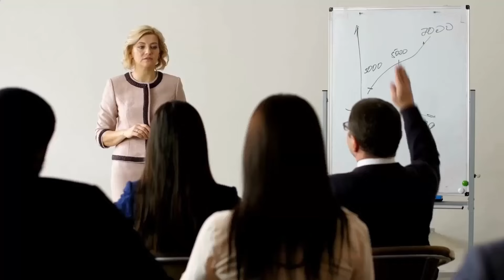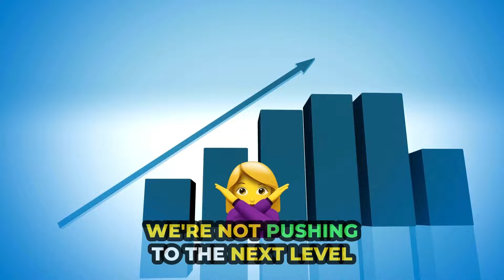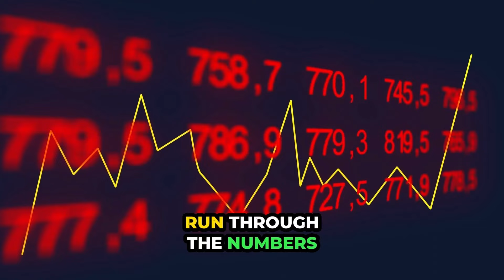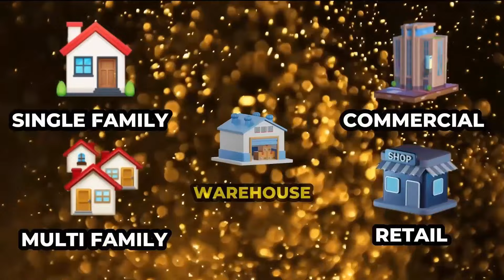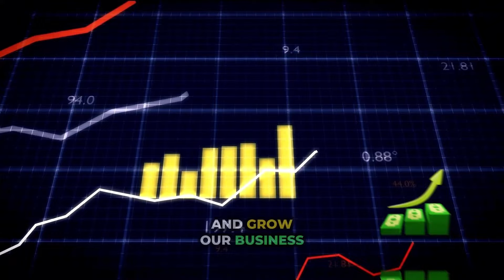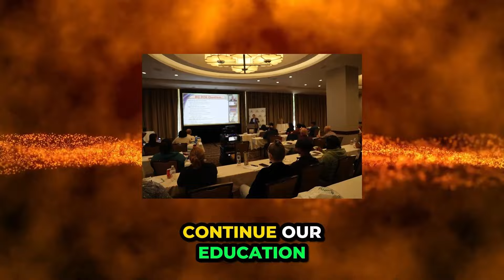Finale: 10 Habits You SHOULD do As A Real Estate Investor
In this captivating episode, we're diving deep into the inspiring journey of Terri, a former contractor who ventured into the world of real estate investing, and her incredible transformation is bound to leave you motivated and ready to take on new challenges.

🔑 Terri's story is a testament to the power of seizing opportunities. Tune in as she unveils how her background in construction ignited her curiosity for real estate investing. As we explore her remarkable transition from being a contractor to a successful investor, you'll find valuable insights and strategies that can fuel your own journey.

🛠️ One of the most intriguing aspects of Terri's journey is how she leveraged her network connections to secure her very first real estate deal. Her construction expertise came in handy as she tackled the rehab part of the project, setting the foundation for her thriving real estate career.

🔥 But it doesn't stop there! Terri's ambition knows no bounds. She's actively exploring lending opportunities and contemplating the role of a general partner in commercial deals. Discover how her unique perspective as a former contractor positions her to add exceptional value to potential partnerships.

🌟 Just like many investors, Terri grappled with the fear of making mistakes. However, she reveals a game-changing mindset shift – the realization that mistakes are stepping stones to growth. Her insights into the importance of community support and mentorship will inspire you to overcome your own fears and embrace the learning curve.

💡 The pivotal moment in Terri's journey came during a transformative three-day weekend event with Phil and Shinola. Together, they uncovered a diverse array of investment strategies, sparking their imaginations with possibilities like fix-and-flip, long-term rentals, and even Airbnb ventures. The unwavering support from their network propelled their business and financial success.

👩‍👧‍👧 Terri's partnership with her daughter is heartwarming and impactful. From homeschooling to thriving as an invested team, they've harnessed each other's strengths to achieve remarkable growth in their real estate ventures. Their journey showcases the power of collaboration and family bonds.

💪 Terri's motivation for venturing into real estate goes beyond profits. She's on a mission to empower women to achieve financial independence, especially in a world where it's crucial to secure one's financial future. Her empowering message will resonate with aspiring investors and those seeking to take control of their financial destinies.

🎉 Don't miss out on this incredible episode that's brimming with wisdom, insights, and inspiration. Terri's story is just the beginning – your next venture into the world of real estate awaits!